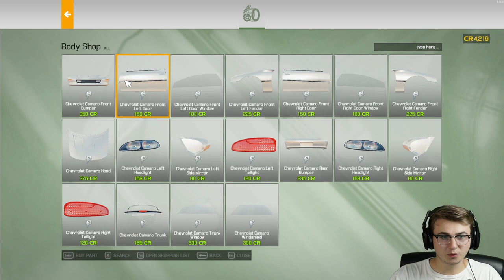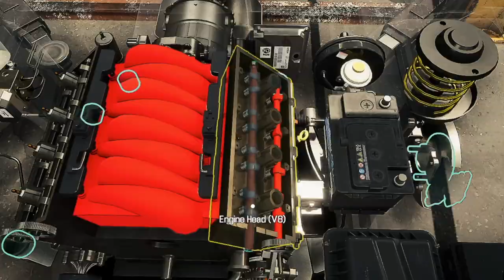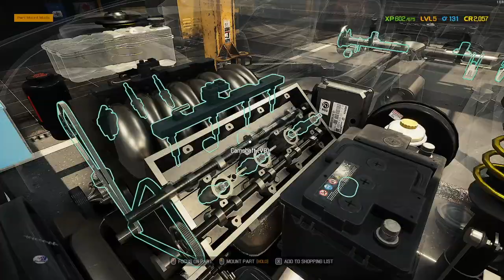Car Mechanic Simulator 2021 - Ep. 4 - Buyer's Remorse (Car Wash)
Car Mechanic Simulator 2021 is a new production with a well-established player base. Start as a fresh owner of a car garage and work your way to a service empire. Get your hands dirty in a super-realistic simulation game that has incredibly realistic detail.